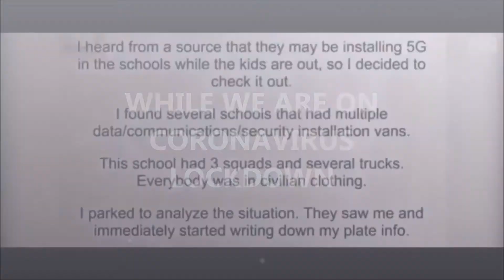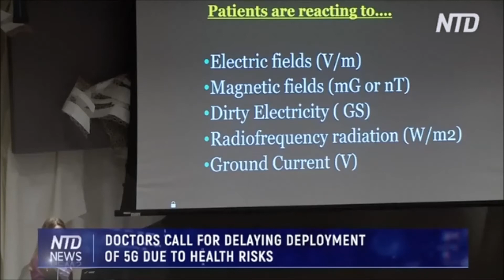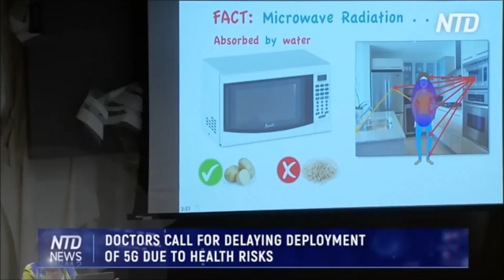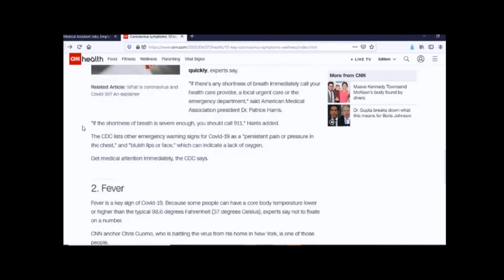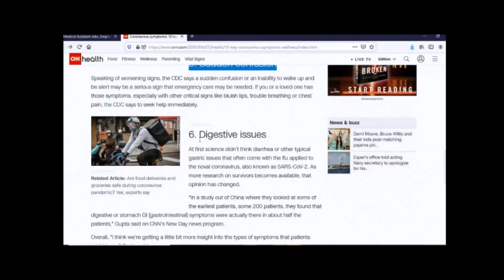CORONAVIRUS LOCKDOWN and 5G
5G = COMPLETE CONTROL